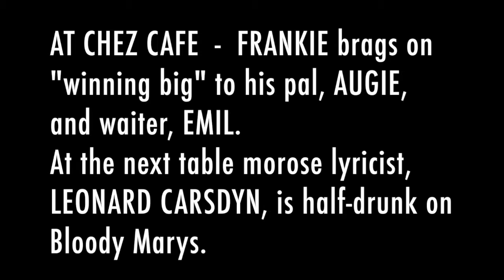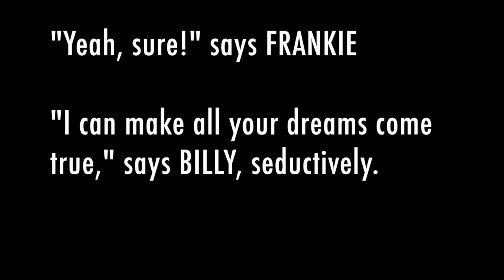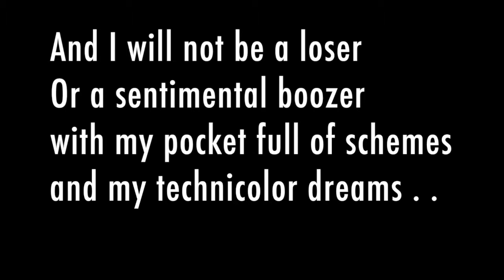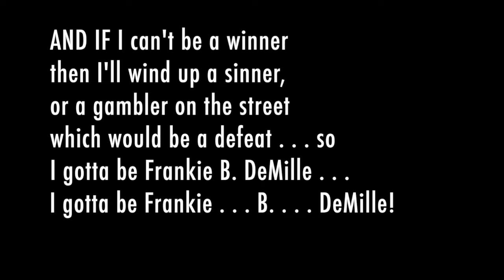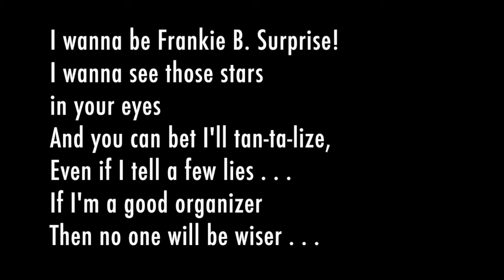I Wanna Be Frankie B DeMille!!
Musical dramatist, Chip McDaniel, presents another Showtune from Silent Dreams: The Musical, set in 1955, NYC, near the lights of Broadway, with a cast of "showbiz hopefuls."